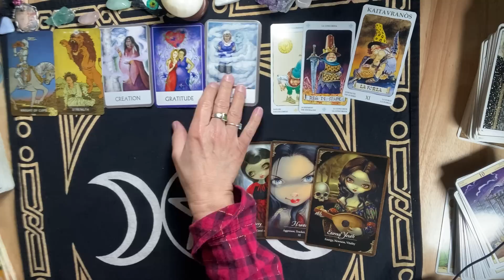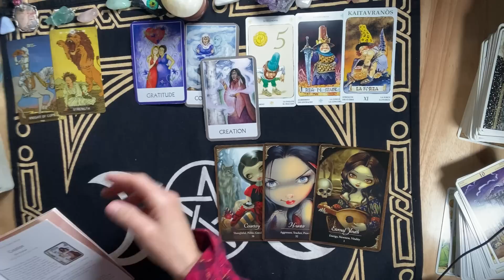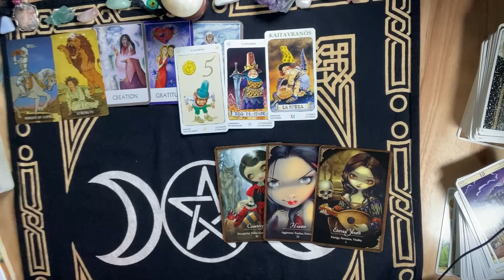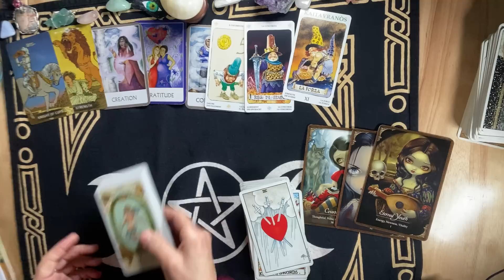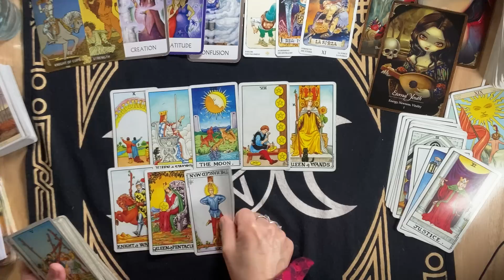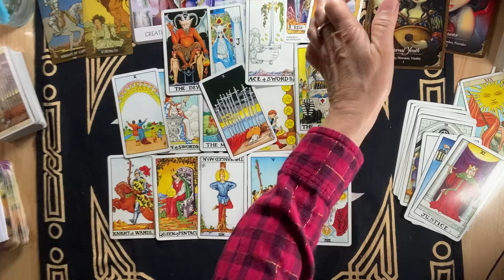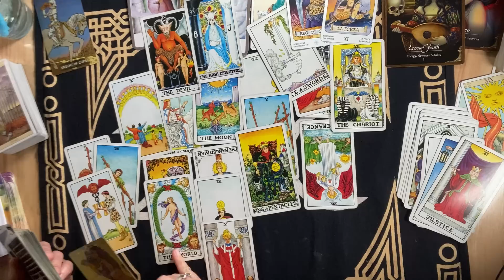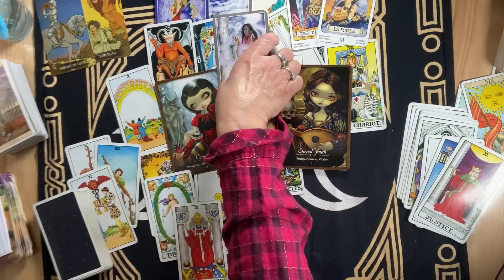SAGITTARIUS~They're CRAVING YOU ~ And The Chance TO ADMIT THEY NEED YOU ~ Feb/March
Private Readings are Open, please see the About Tab here on my Youtube Page.